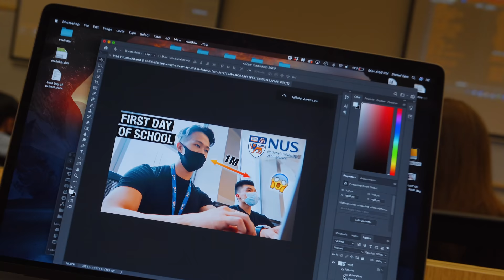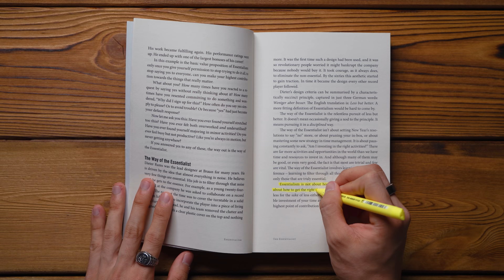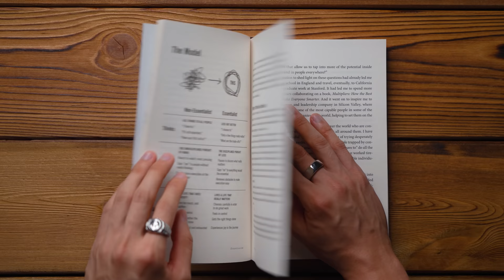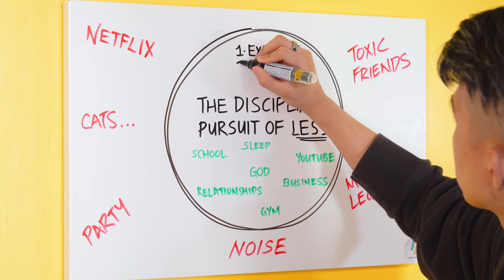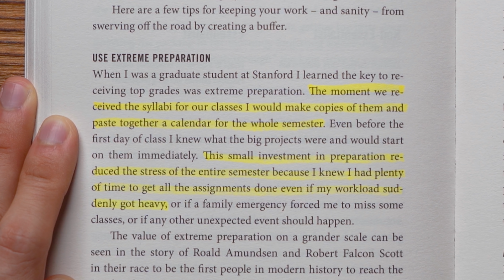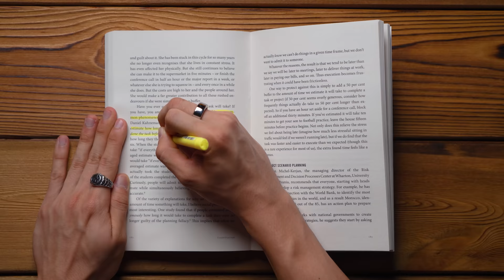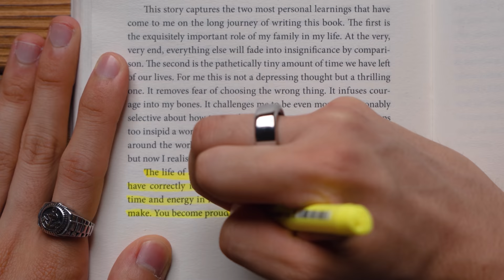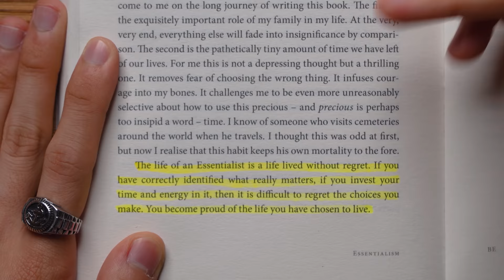How to Manage Your Time in University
This is my second week of university and in today’s video I share some tips on how to schedule your college life! I also talk about a concept that has drastically changed my life in 2020, “Essentialism”, in terms of prioritising my schedule and getting the RIGHT things done.

There are 3 main concepts in this ‘Disciplined Pursuit of Less’ – Explore, Eliminate, and Execute – and I share more about how I applied these concepts to my college life for optimal performance :)